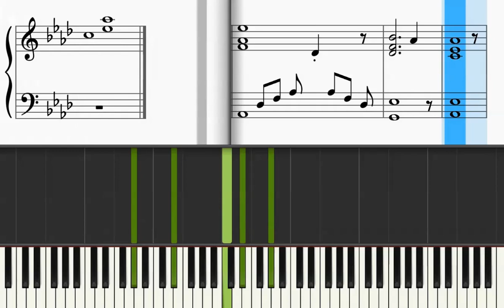【Piano】My Heart Will Go Onマイ・ハート・ウィル・ゴー・オン（セリーヌ・ディオンCeline Dion）